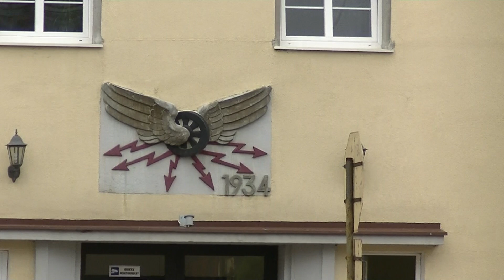ZAJEZDNIA TRAMWAJOWA W GDANSKU - WRZESZCZU PAMIĘTA JESZCZE CZASY PRZEDWOJENNE, ROK BUDOWY 1934 r !?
Nieczynna zajezdnia Łąkowa, 2010
Nieeksploatowane
zajezdnia przy ulicy Łąkowej – zamknięta w 1999 roku, obecnie parking strzeżony. W nicy z 3 na 4 września 2015 na ul. Wróblej w pobliżu zajezdni posadowiono wóz Konstal 105Na o numerze 1241.
zajezdnia przy alei Grunwaldzkiej 537 w Oliwie – najstarsza zajezdnia w Gdańsku, potem fabryka mydła i ponownie zajezdnia, obecnie ruiny, wielokrotnie podpalana.
Nieistniejące zajezdnie w Gdańsku
zajezdnia przy ul. Gościnnej na Oruni
zajezdnia przy ul. Partyzantów we Wrzeszczu, późniejsza zajezdnia autobusowa – przekształcona w latach 90. na centrum handlowe. Obecnie znajduje się tu kompleks mieszkaniowo–usługowy Quattro Towers
remiza tramwajowa na Siedlcach
Plac Drogowy (zajezdnia techniczna) – plac postojowy dla wagonów gospodarczych. Znajdująca się na placu suwnica służyła do rozładunku wagonów tramwajowych z platform kolejowych. Na tym placu rozładowywano wszystkie nowe wagony z zakładów Konstal Chorzów. W 2004 r. zamknięto plac i zdemontowano rozjazdy prowadzące na plac. Przejazdy przez jezdnię usunięto podczas remontu torowiska w 2011 r. Obecnie w miejscu zlikwidowanej zajezdni znajduje się salon samochodowy i kino[69][70].